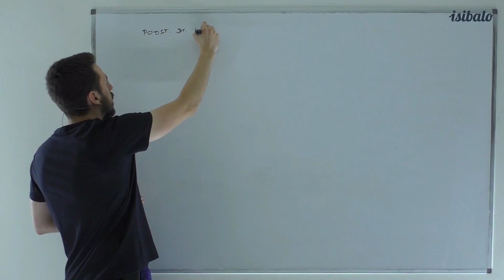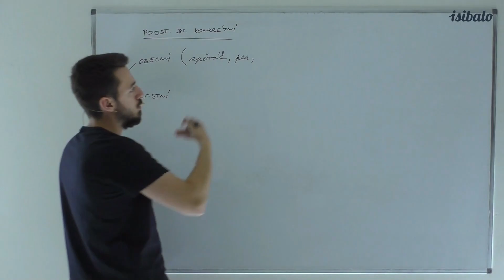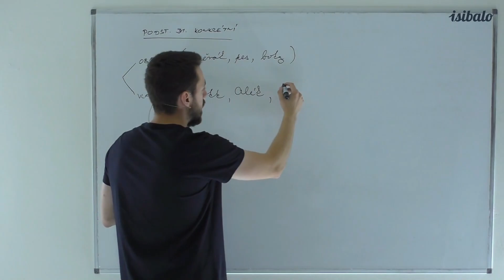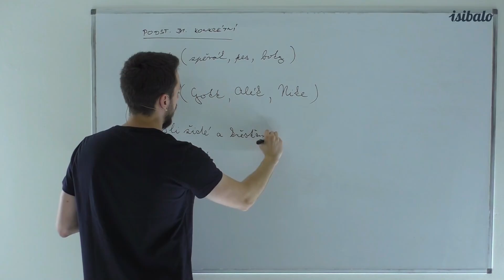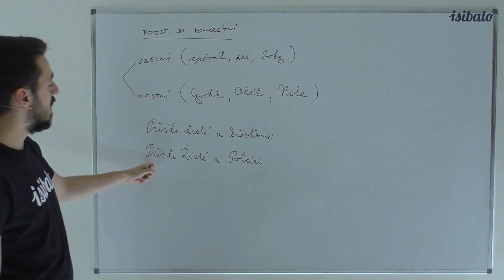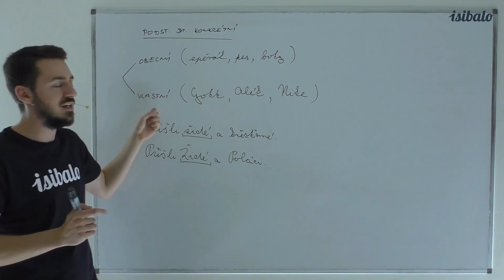11 - Podstatná jména obecná a vlastní (ČJ - Podstatná jména)